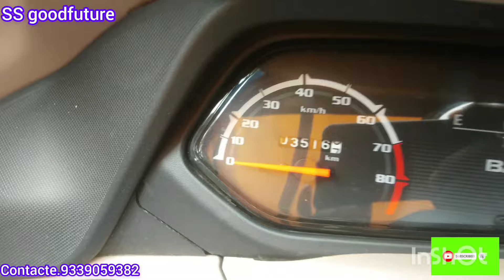মাত্র 80000টাকা দাম || Auto Rickshaw || Second Hand Auto Showroom Lwoprice 2023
অটো ফাইন্যান্সে আছে ফিনান্সের কাগজ ডিটেলস একদম কাস্টমারকে দিয়ে দেয়া হবে এই নিয়ে কোন চিন্তা নেই আপনাদের

অটো পারমিট আছে, অটো পারমিট এর পুরো কাগজ ডিটেলস পড়বেন তারপর অটো নিয়ে কথা বলবেন আর প্রসেস চালু রাখবেন

2023
second hand auto rickshaw 2023
second hand auto ranchi 2023
second hand auto showroom
2023
ape auto second hand price 2023 K
second hand auto dhanbad 2023
2023 ka second hand auto
2nd hand car in tirupur
yellow board
second hand cars in
bhubaneswar odisha
2 lakh
1 lakh
second hand car in kolkata under K
second hand car in kolkata under
3 lakh
second hand car in kolkata low
price
second hand car in kolkata luxury N
second hand car in kolkata latest
2nd hand car in kolkata salt lake
1.5 lakh
second hand luxury cars in
kolkata 2023
second hand cars in kolkata
below 3 lakhsauto second hand in chennai
share auto second hand tamil
tata ace second hand price
tamilnadu
abe auto sales
second hand load auto in
tamilnadu
bajaj auto showroom chennai
ape auto second hand price tamil N
own board auto rickshaw tamil
ape load auto second hand tamil
passenger auto second hand
tamil coimbatore
auto second hand in chennai
luxury cars second hand in
chennai
automatic second hand cars in
chennai
car second hand in chennai

@prince vlogging
@Apna yadavji
@sumit vlogs
@mp mridgha vlogs
@sajidassamese vlogs
@bolo ki jante chao
@CR market
@Car BarzaarSoyeb
@Maybe Biker
@Kishan vlogs
@Desi Dilip dabng
@sahil mtvlog
@unlimited RPM
@Roy & co
@khabar ityadi